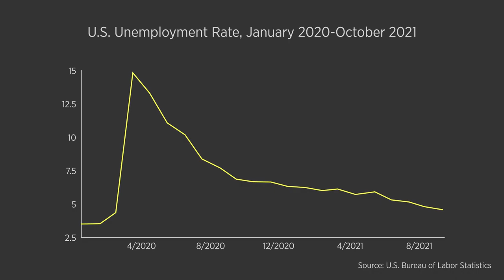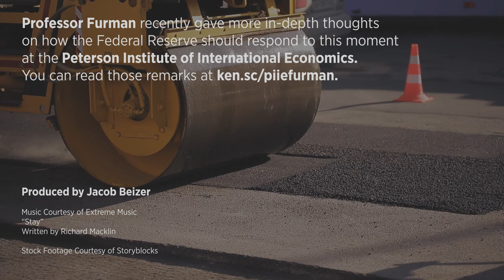Harvard Economist: Stop focusing on inflation and look at the bigger picture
Jason Furman, Aetna Professor of the Practice of Economic Policy at Harvard Kennedy School, discusses rising inflation and other macroeconomic trends in this interview. According to Furman, inflation is indeed a problem, but it must be viewed in the context of falling unemployment and where economists thought we would be at this stage of the COVID-19 pandemic.

To read more about Professor Furman's thoughts on the current state of inflation and how the Federal Reserve should respond, check out ken.sc/piiefurman.